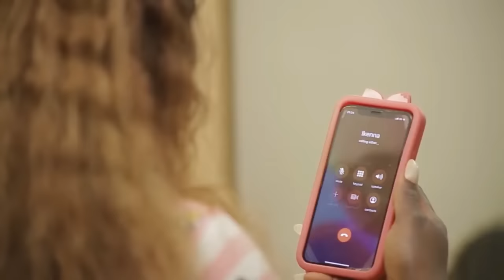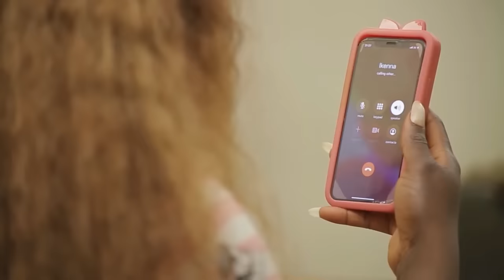LA PRINCESSE DÉGUISÉE EN GROSSE DU VILLAGE JUSTE POUR TROUVER UN BON MARI -FILM NIGÉRIEN EN FRANÇAIS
Monica est une fille timide du village, si gênante mais sensée. Elle est le cauchemar du roi et de la reine car elle continue de causer des problèmes dans la communauté. Elle a échappé à la punition parce qu'elle détient le secret de la reine. Ceci est un film nigérian en français | Film Nollywood en français | film africain en français

Mettant en vedette: Mercy Johnson, Ngozi Evuke